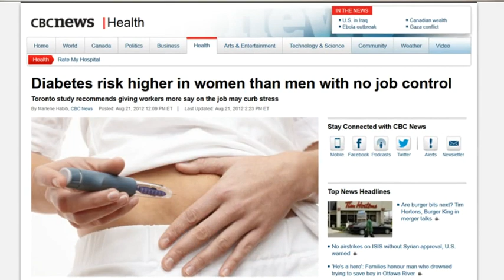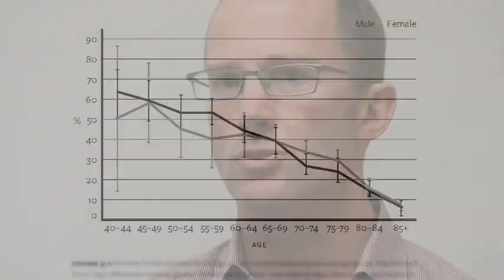Exploring the role of gender in work-related injury, chronic illness and recovery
Institute Scientist Dr. Peter Smith talks about his five-year research program into how sex and gender shape risk of work injury, time off work after a work injury, and the relationship between the work environment and chronic illnesses.

“Women make up nearly half of labour force participants, yet much of what we know about the relationship between working conditions and health is based on measures developed for men and frameworks tested in male-dominated workplaces,” says Dr. Smith.

"By engaging with leading occupational health and safety stakeholders throughout the research process, this new research knowledge will help shape the development of gender- and sex-sensitive policies and practices to improve the health of all working Canadians.”

The program is being supported through the Institute of Gender and Health at the Canadian Institutes of Health Research (CIHR). Smith is one of nine research chairs in gender, work and health.